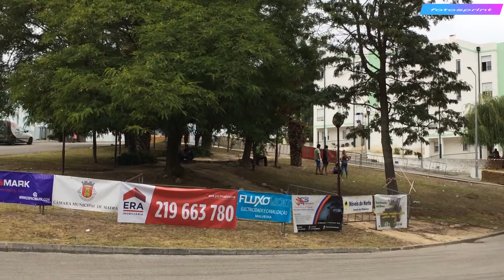António Albuquerque - 3ª Rampa dos Moinhos da Malveira 2017